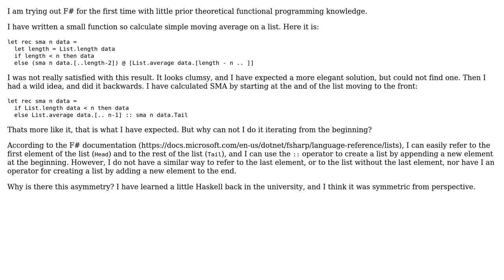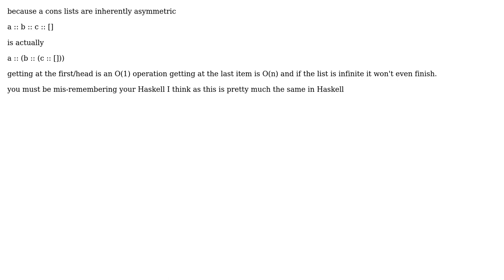Software Engineering: List asymetry in F#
With thanks & praise to God, and with thanks to the many people who have made this project possible! | Content (except music & images) licensed under CC BY-SA | Music | Images & others | With thanks to user jk. user Gabor Angyal and the Stack Exchange Network Trademarks are property of their respective owners. You are responsible for your own actions.